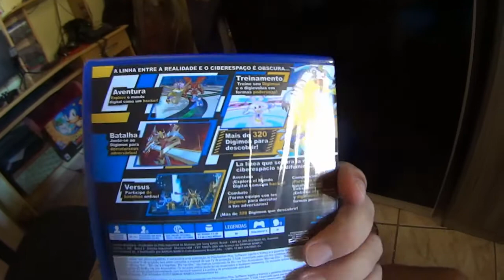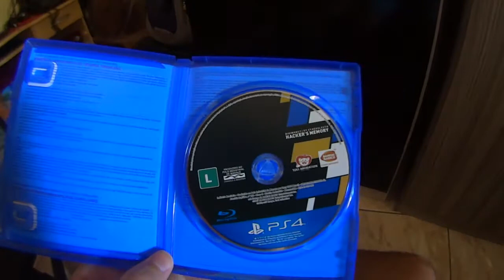Digimon Cyber Sleuth Hacker's Memory Unboxing PS4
Digimon Story cyber Sleuth Unboxing ps4